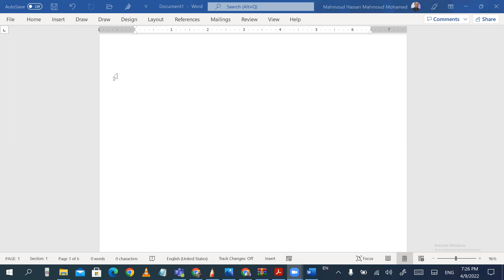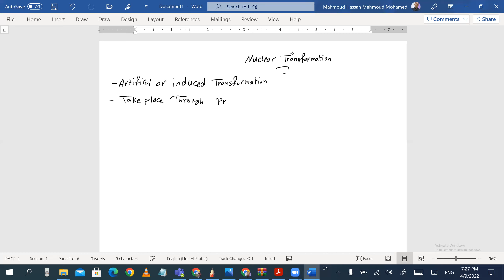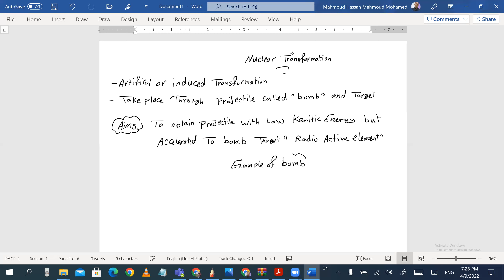nuclear transformation part 1